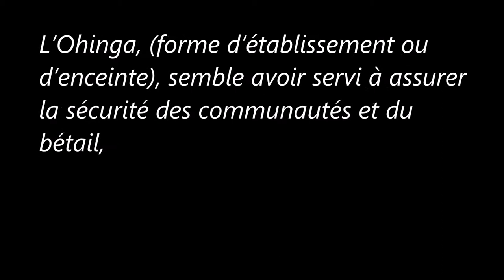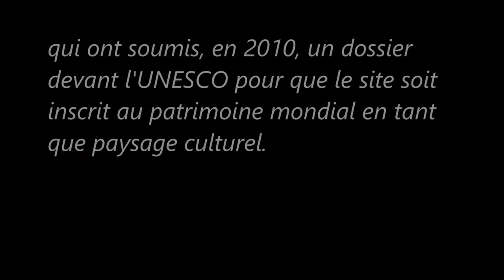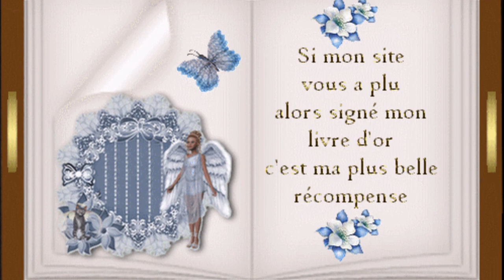Le Site Archéologique de Thimlich Ohinga